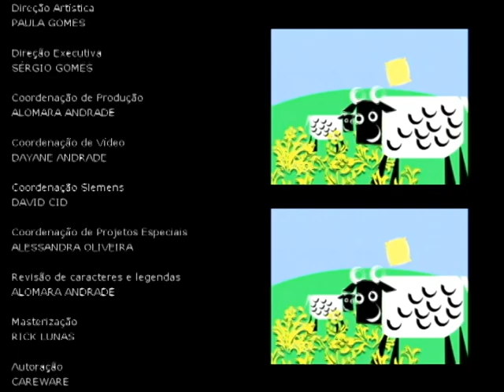Créditos de DVD Cantigas de Roda - Volume 1 (2023)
DVD Cantigas de Roda - Volume 1